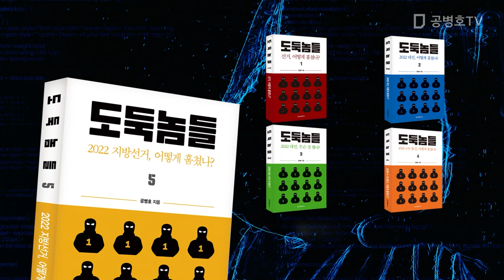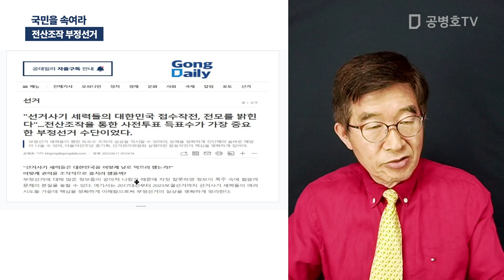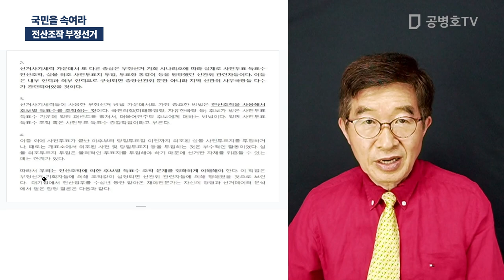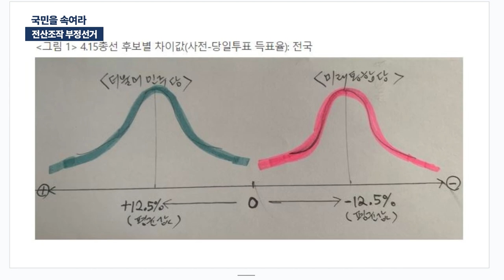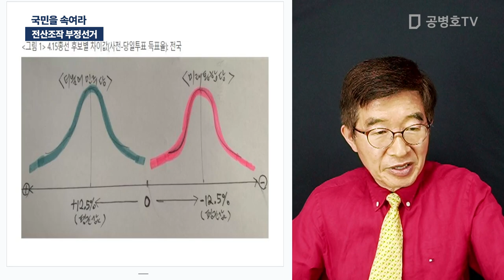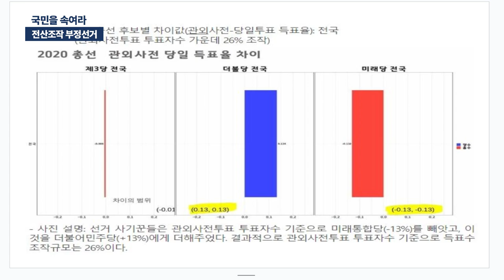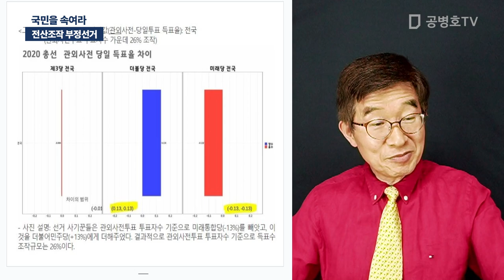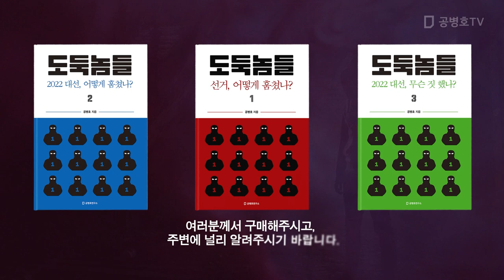국민을 속여라 / 전산조작 부정선거 [공병호TV]